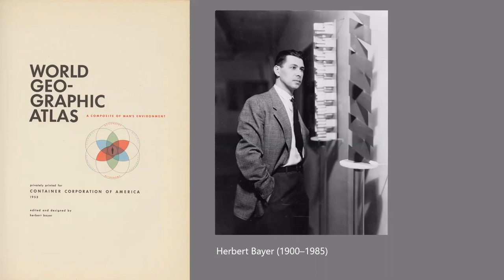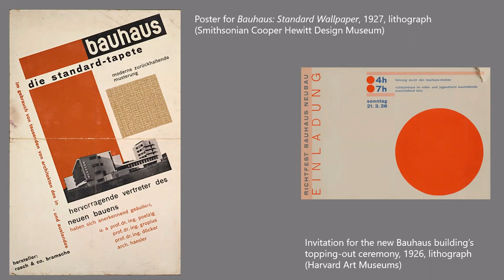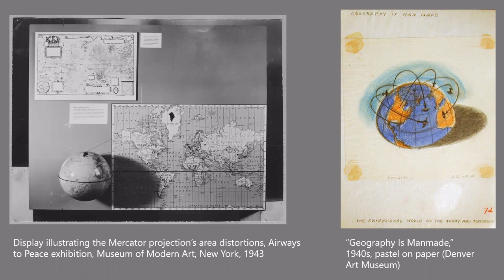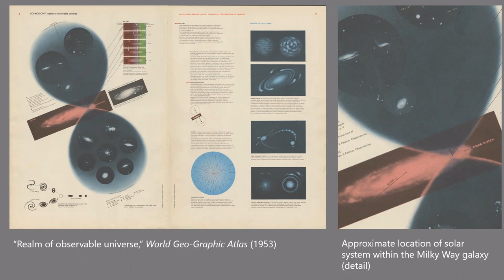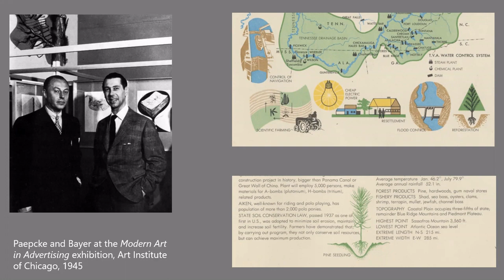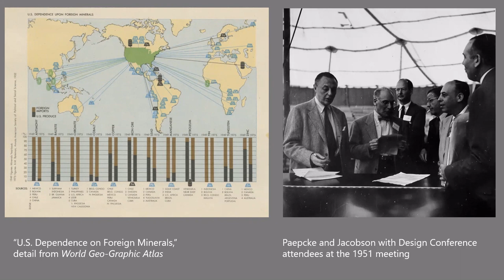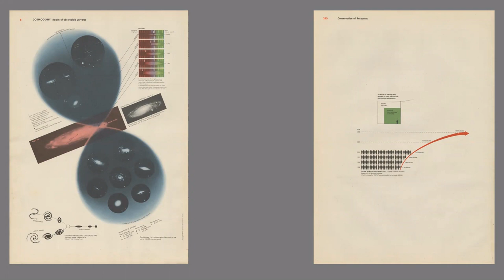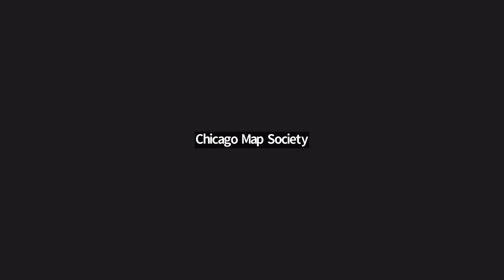“The Realms of Education and Good Taste”: Atlas Design at Container Corporation of America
[Originally Presented by Professor Benjamin Benus to the Chicago Map Society on 2/16/2023 - PLEASE NOTE, THE FIRST FEW MINUTES OF AUDIO ARE UNAVAILABLE]

Since its publication in 1953, the World Geo-Graphic Atlas has come to occupy a key place within graphic design history. Created by Bauhaus-trained artist Herbert Bayer for Container Corporation of America, this work’s imaginative approaches to data visualization and scientific illustration have had a lasting impact in the field of visual education, extending well beyond the postwar years.

In this talk for the Chicago Map Society, Benjamin Benus, author of the forthcoming book Herbert Bayer’s World Geo-Graphic Atlas and Information Design at Midcentury, will examine the creative process, sources, and intellectual exchanges through which Bayer and his scientific collaborators realized this remarkable work. Along with an assessment of its contributions to visual education, Benus considers how this midcentury-modernist atlas also advanced the interests of Container Corporation, the Chicago-based packaging company that commissioned the work. Through the story of Bayer’s attempt to balance the commission’s occasionally competing aims and functions, Benus offers broader insights into the roles that modern artists played in popularizing geographical knowledge in the mid-twentieth century.